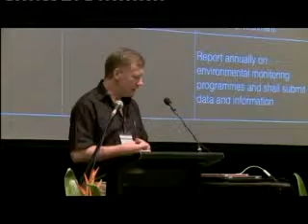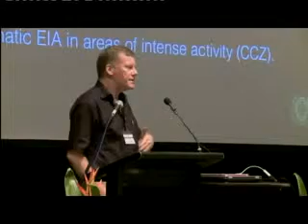Day 1-13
ISA/SOPAC Workshop, Nadi Fiji, 2011